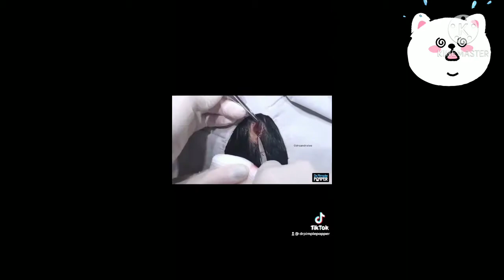Tiktok @Dr.PimplePopper best pimples and blackhead removal